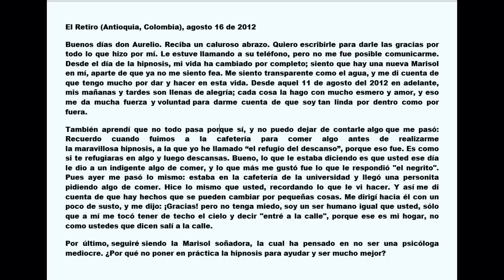4286 Aurelio Mejia. Marisol nunca se había visto en un espejo. Sesión y testimonios posteriores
Hipnosis Aurelio Mejia. Marisol nunca se había visto en un espejo. Sesión y testimonios posteriores.
Medellín, Colombia, 11 agosto 2012.
Programación cursos de hipnosis introspectiva y sesiones año 2020: BOGOTÁ enero 20 AL 27, cel.(+57) María Claudia Munévar 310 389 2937.